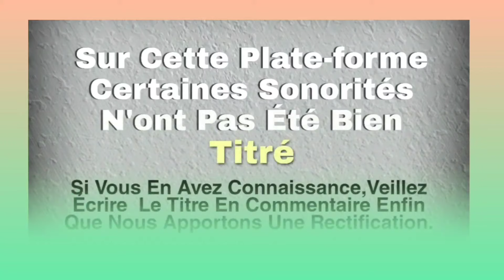MARCELIN DADJE BI (vozoulo) Musique gouro